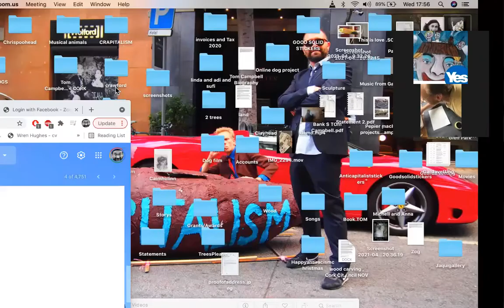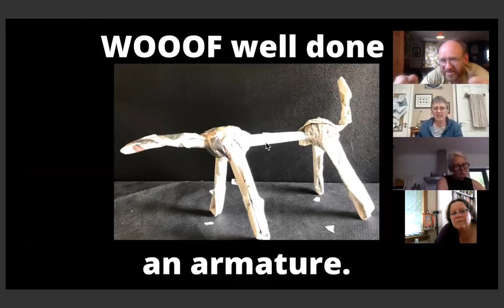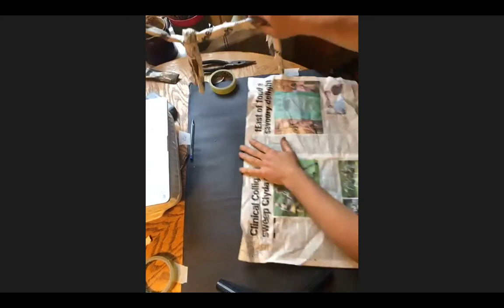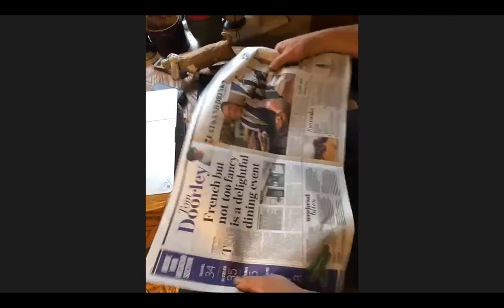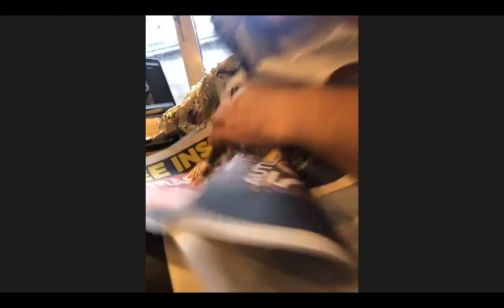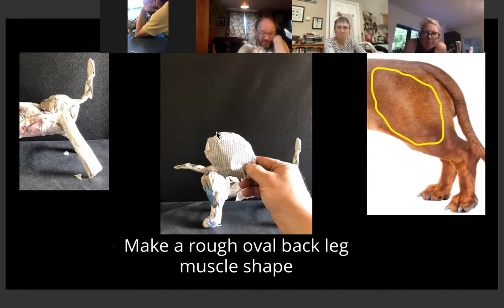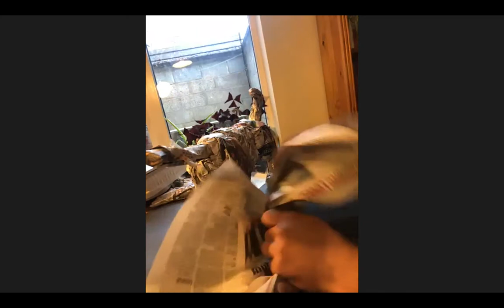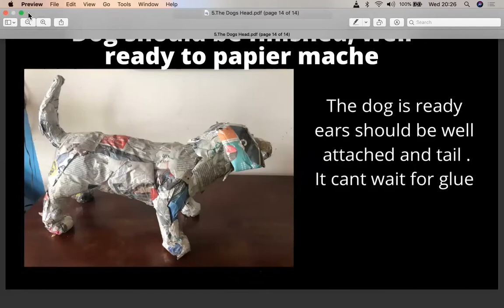Dog making workshop from zoom, Tom campbell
A very long video of a 3hr workshop its can be paused or speeded through. to find the bit you need.